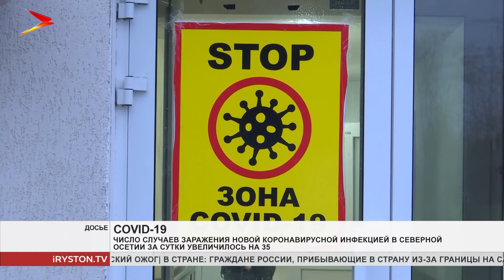В Северной Осетии 5 644 заболевших коронавирусом 4 879 выздоровели и 68 скончались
По данным Роспотребнадзора РСО-Алания на 08:00 24 сентября 2020 года в Республике Северная Осетия-Алания зарегистрировано 5 644 (+ 35 за сутки) случая заражения новой коронавирусной инфекцией.

666 человек находятся на амбулаторном лечении.
31 человек проходит лечение в мед. учреждениях республики.
4 879 человек выздоровели.
68 человек скончались.

Уважаемые жители Северной Осетии! Просим вас соблюдать масочный режим! При наличии температуры и признаков ОРВИ вам необходимо вызвать скорую помощь или врача на дом из поликлиники по месту жительства.
Будьте здоровы!
Мы рядом в:
ok.ru/irystontv